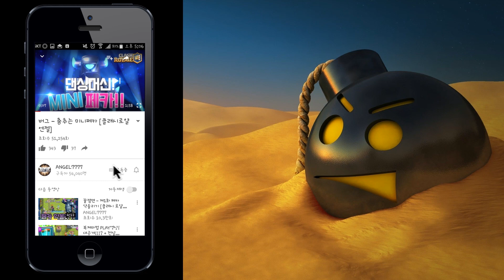유튜브 최초 4연속 전설카드 성공신화!!? 엔젤에게 카드깡을 맡기는이유 이것이 카드깡 클라스다! [클래시로얄 엔젤]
엔젤에게 카드깡을 맡기는 이유!!! 유튜브 최초 4연속 전설!!
똥손일때가 있으면 금손일 때도 있는법!

Click here! 클릭하시면 기부해주실수있습니다!

클래시로얄 도티님과 함께 한국대표선수 ANGEL7777
클래시로얄 테드 형의 영상을 보며 노력하고있습니다. 깔끔한영상!
클래시로얄 전설카드 나오는 장면! 및 전설 가는 비법을 공개합니다.
클래시로얄 전설카드 뽑는장면! 을 여러분들과 함께 공유합니다.
클래시로얄 전설공략 특히 메타덱을 주로 리뷰합니다.
클래시로얄 아레나4 와 클래시로얄 아레나3 덱입니다.
전설카드 없이 영웅 없이 무과금으로 가는덱이 곧 게시될 예정